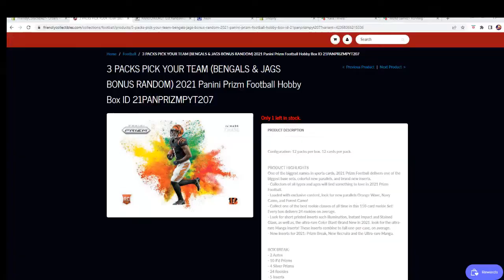2021 Panini Prizm Football FILL A ID 21PANPRIZMPYT207